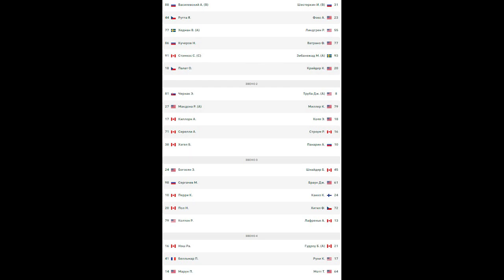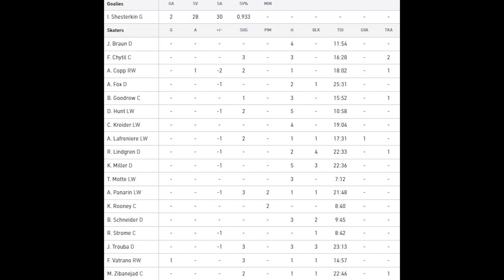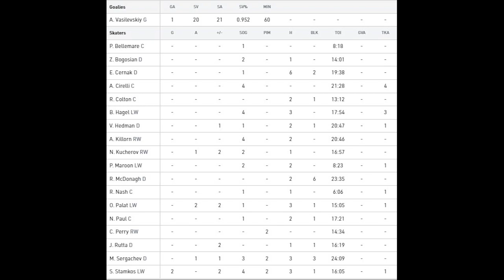Обзор матча: Нью-Йорк Рейнджерс - Тампа-Бэй Лайтнинг | 12.06.2022 | Матч №6 | Финал конференции